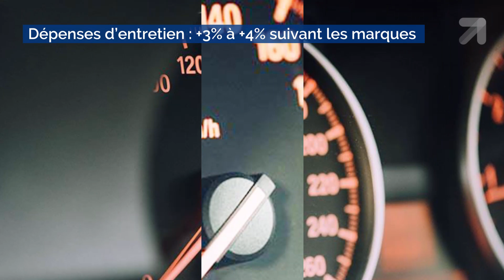Automobilistes : pourquoi l’Etat vous adore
Pourquoi les automobilistes sont les meilleurs contribuables en France...